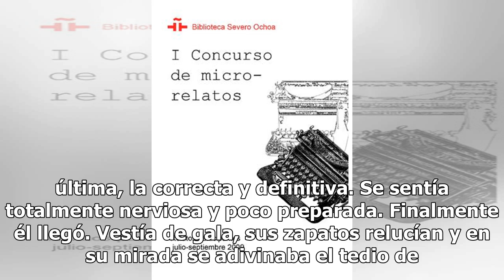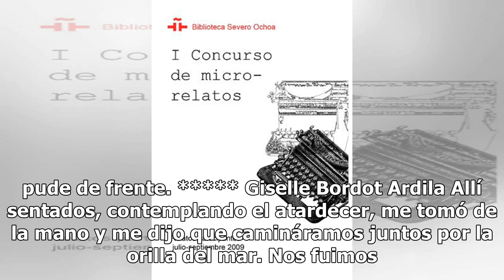La Esquina Delirante II (Microrrelatos)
Ilustración: Juiián Olarte Arde Bogotá Martín Rosas Cuando llegó a la ciudad, el domingo desfallecía lánguidamente. En su gesta libertadora había caminado dieciocho días desde que tomó la determinación de abandonar para siempre el pasado, quemar las naves y exiliarse en la incertidumbre. Ahora, con ...